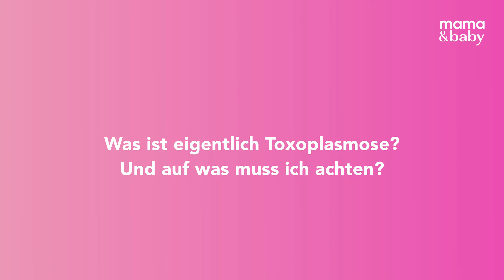Was ist eigentlich Toxoplasmose? Auf was muss ich achten?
Eine Ansteckung mit Toxoplasmose kann für das Baby gefährlich werden. Aber was ist das eigentlich? Und auf was muss ich als werdende Mama achten? Unsere Hebamme, Sabine Kroh, Gründerin von Call a Midwife, gibt Auskunft.